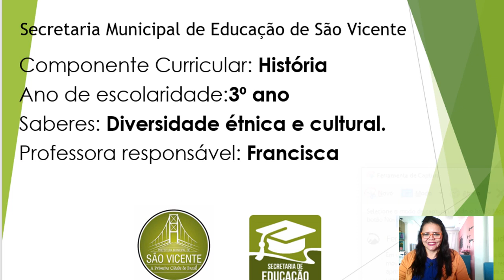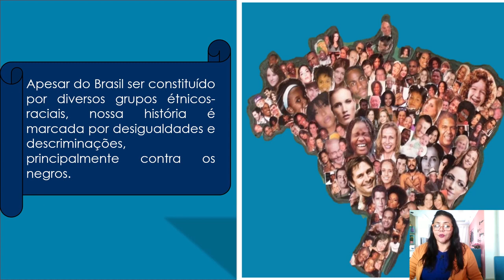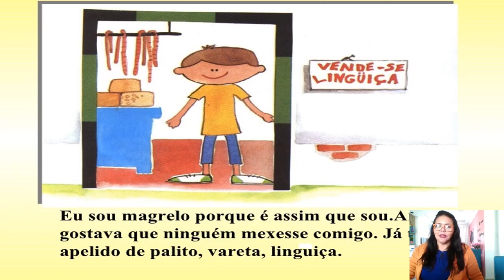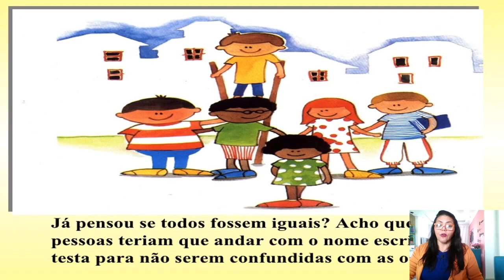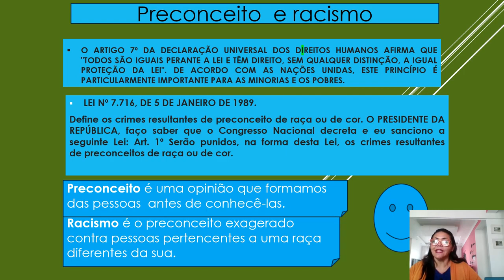3º ano - História - Vídeo 09 - Diversidades étnicas e culturais